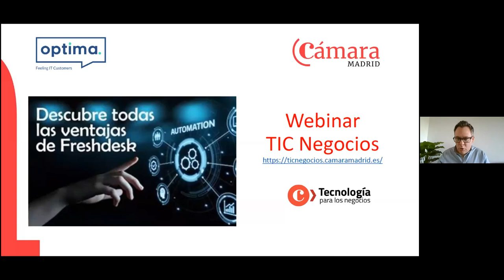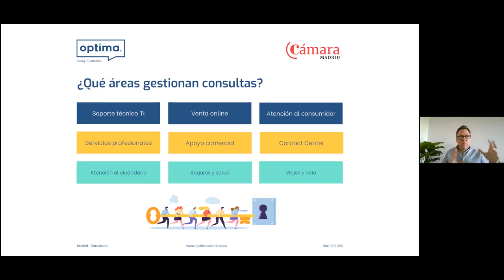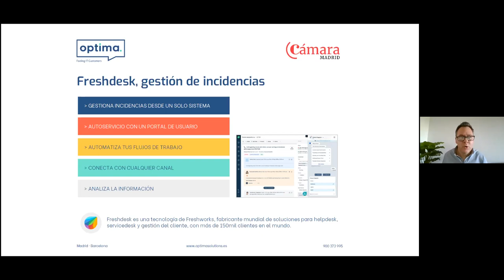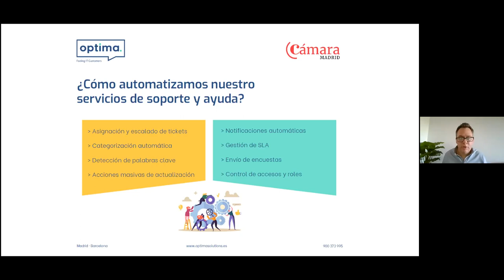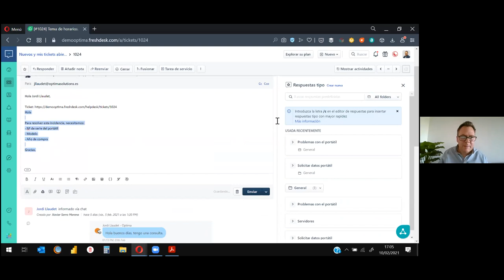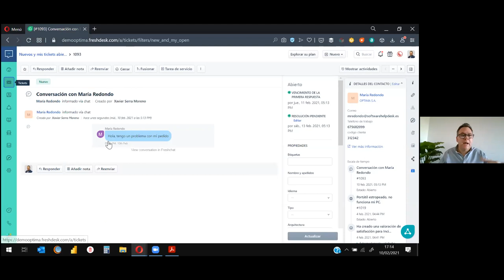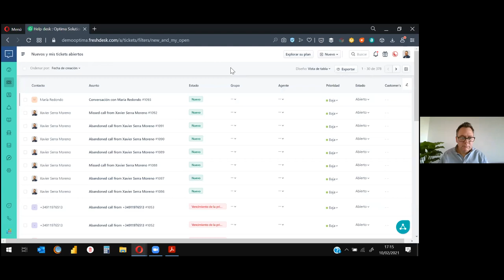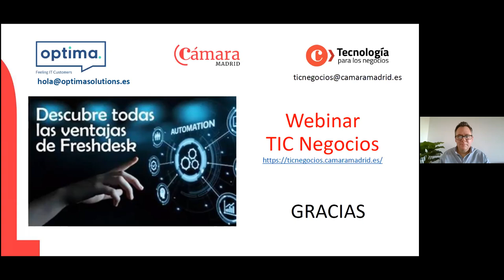Webinar ¨Cómo automatizo de forma eficaz la gestión de incidencias Optima Solutions